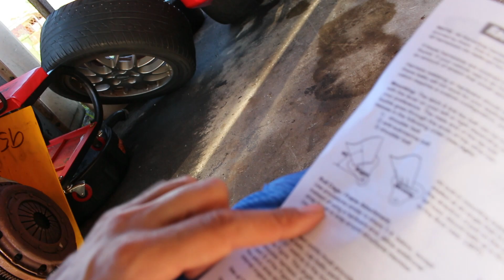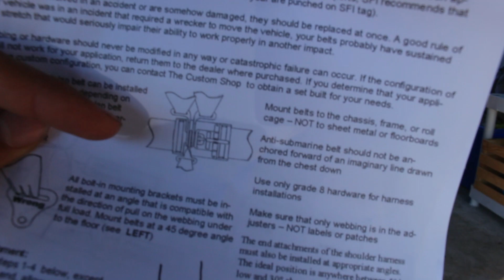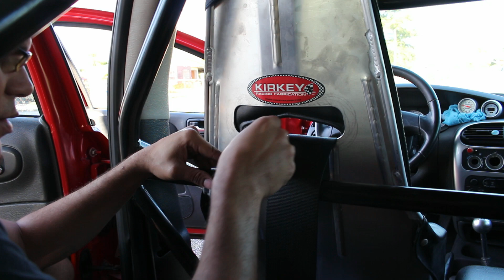SRT 4 New Safety Gear - Seat Harness Install